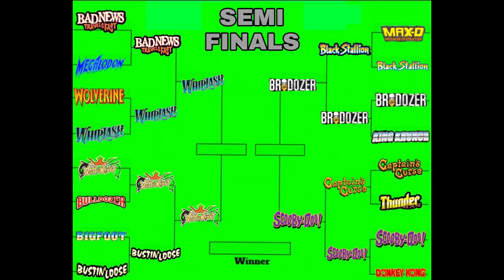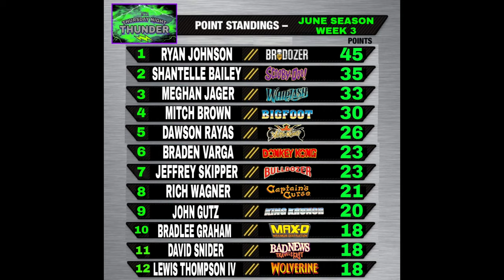Hot Wheels Diecast Monster Truck Racing! (Thunder Episode: 54)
Last week the Scooby Doo team took home all the hardware and they are looking to hold on to it here tonight. Plus Brodozer has been in the finals the last two weeks and is your current leader in Points. Will tonight be their time to claim the checkered flag? Team Bigfoot won Week one of the June season, The Big Blue Fors is looking to keep adding to their win column. Dont forget about the Bowtie Bergade, Bad News, Bustin Loose,Wolverine and King Krunch wouldnwant nothing more than to see a Chevrolet in the winners circle. A brand New truck is set to debut tonight as well. alot of excitment over what truck its going to be. However most importantly,  Who will walk out tonight Holding the checkerd flag? Find out next!